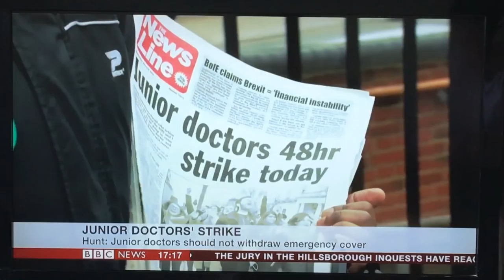Dr Lauren Gavaghan on BBC News At Five, 25/04/16